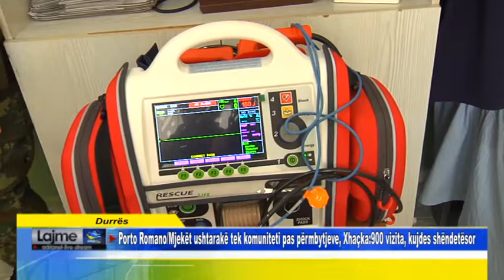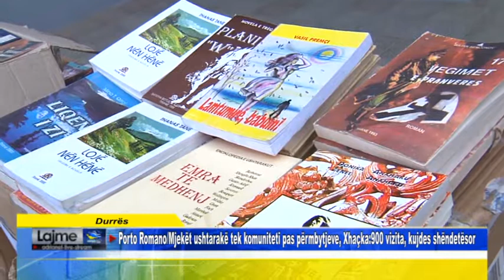Durrës Porto Romano Mjekët ushtarakë tek komuniteti pas përmbytjeve, Xhaçka 900 vizita, kujdes shë